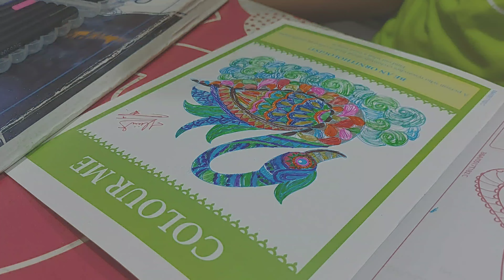How to color swan for kids